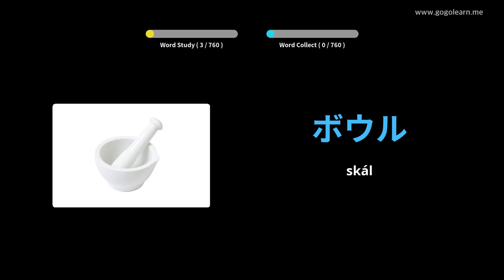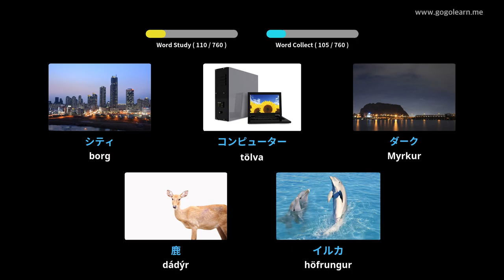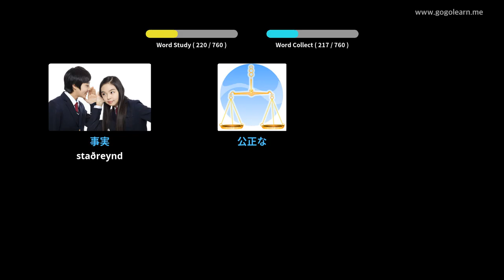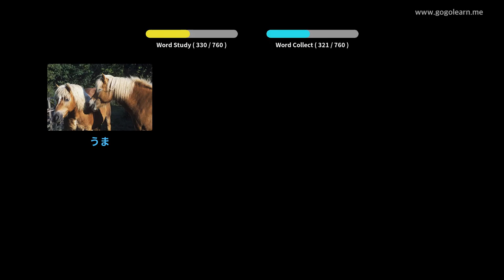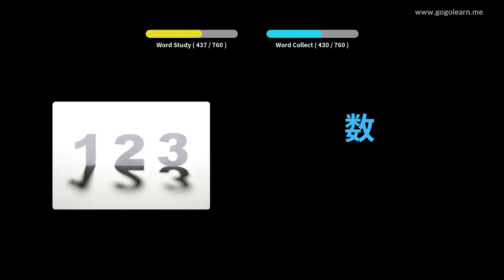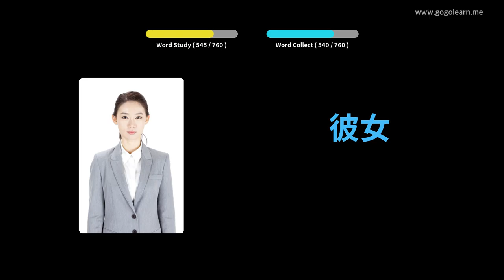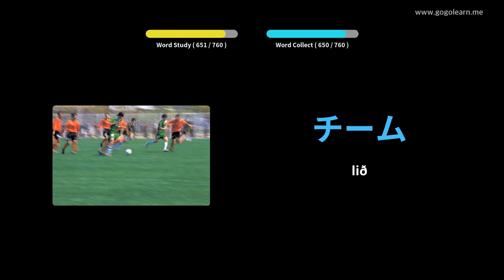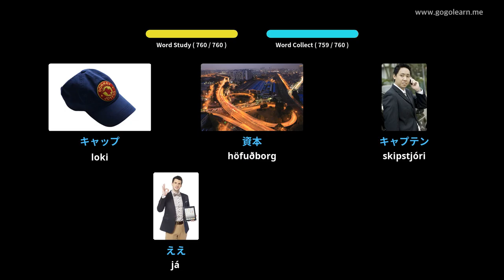Lærðu Japönsku Í Gegnum Myndir |Japönsku Orðaforði Krakkar | Golearn